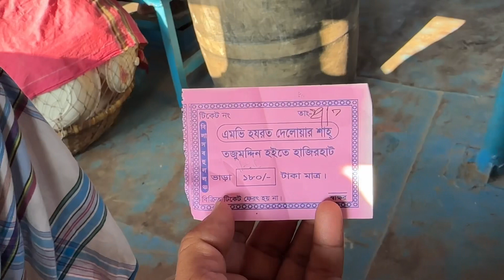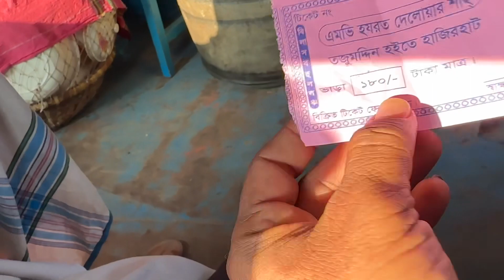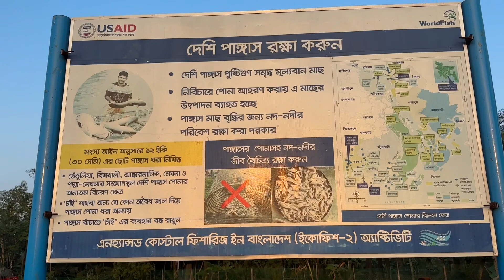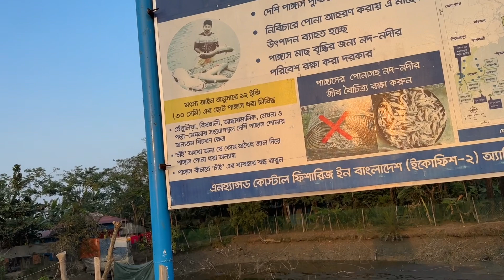Tazumuddin To Manpura day 24 in Bangladesh